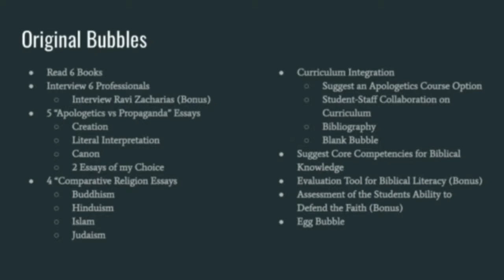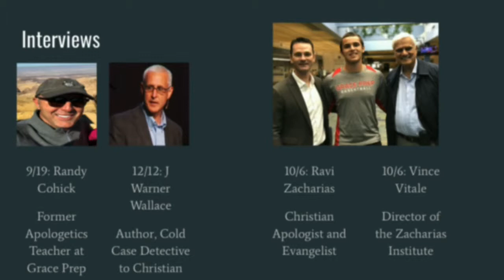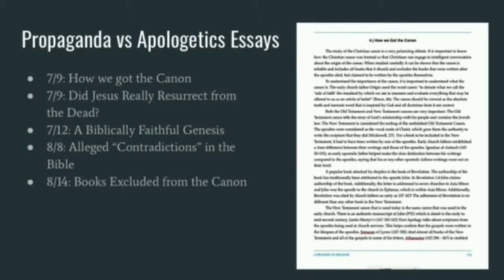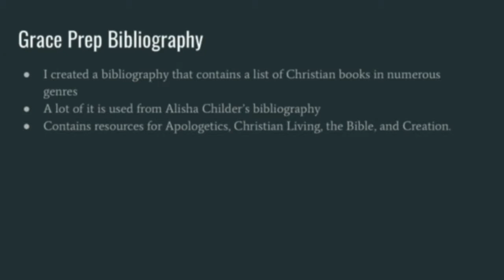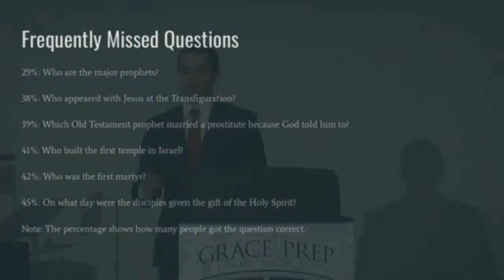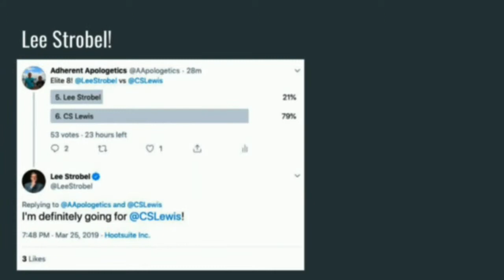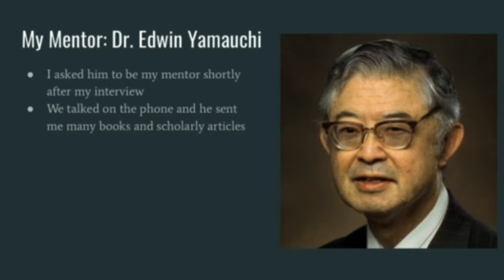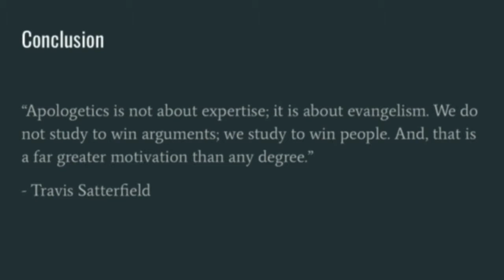Senior Legacy Project // Zac Sechler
Zac's project tackles the hard questions that face the Christian faith through the study of Apologetics. Zac helped lead an Apologetics Curriculum at Grace Prep, created an Apologetics Blog with over 5,000 followers, led a survey that had over 1600 responses from 50 countries, was on a podcast with Michael Shermer who is the editor of the world-famous Atheist magazine Skeptic, and helped shape the future of Grace Prep Bible curriculum.